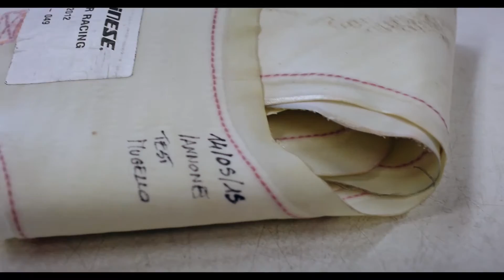D Air Celebrates 1000 activations of its unique Airbag system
Dainese celebrates 1,000 activations of the D - air ® with the new road Misano jacket  equipped with an electronic airbag.
The new Misano 1000 leather jacket operates without need of sensor kit fitted to the motorcycle.
The sensors, electronics and the GPS, in this configuration, are housed in the back protector.